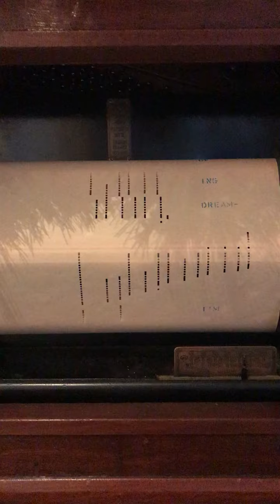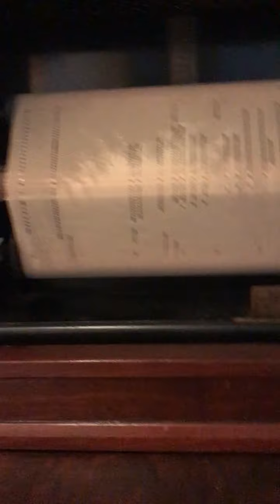Holiday Medley Liberace arrgmnt Jan 2 2021